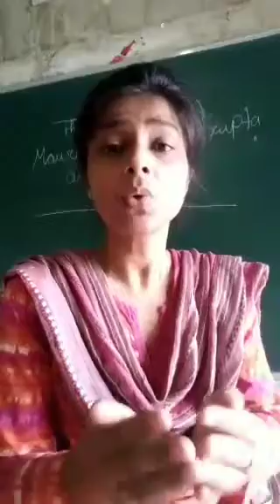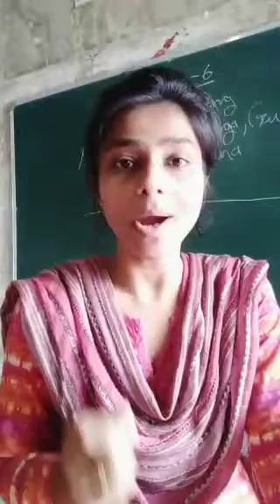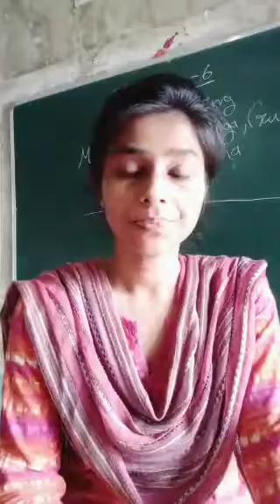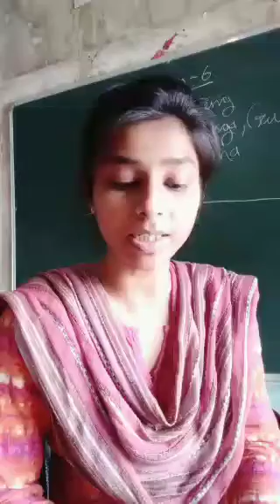lesson-6 ...11th class 1st video